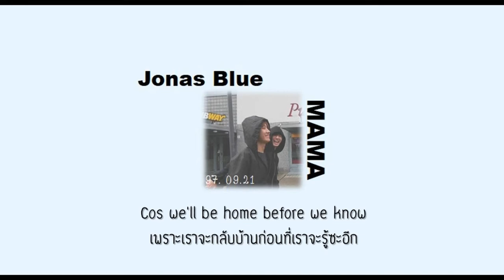Jonas Blue – Mama // Thaisub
SONG : Mama
ARTIST : Jonas Blue ft. William Singe